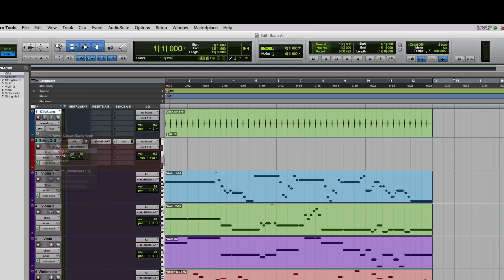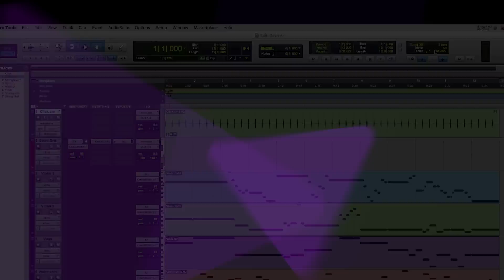Pro Tools Quick Tips - Using Commit to Create Audio Click Track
This video takes you through the process of using the Pro Tools Commit feature to create an audio click track.

Boost your music creation and editing speed, collaboration power, and take your sonic possibilities further with Pro Tools® 12.3:

•       Free up CPU power and collaborate easier with Track Commit

•       Deliver stems and multi-track masters faster than ever with Track Bounce

•       Move and position overlapping clips and fades with x-ray vision precision

•       Eliminate repetitive editing tasks with customizable batch fades and presets

Plus, get access to future releases and bonus plug-ins for 12 months when you buy, subscribe, or upgrade to Pro Tools 12 at special low prices through December 31, 2015 only: